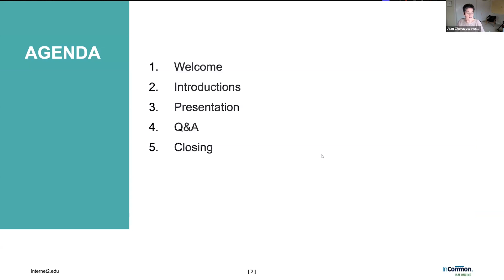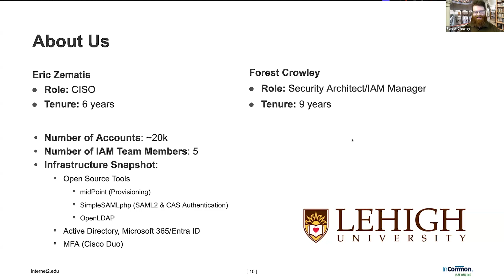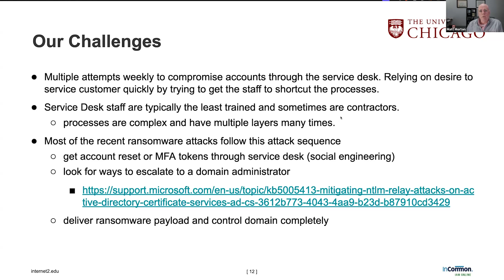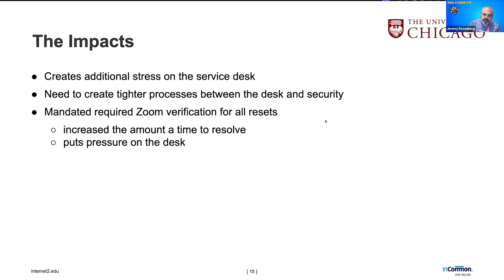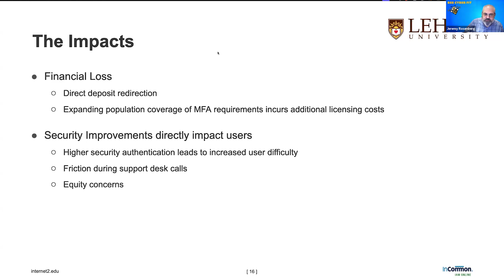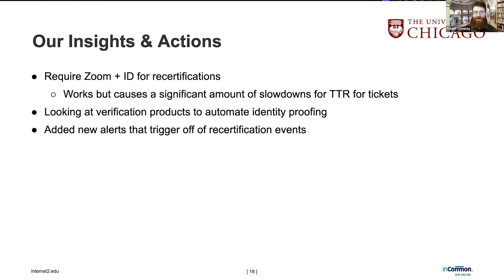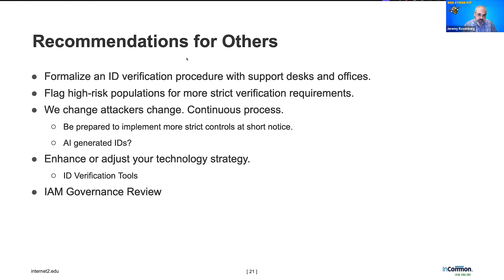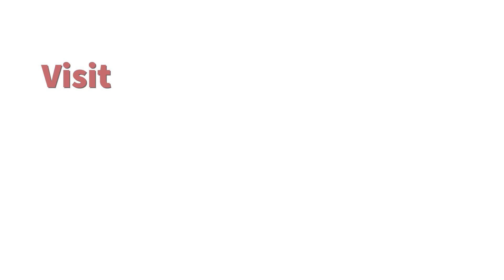IAM in Higher Ed: Balancing Security and Ease of Use